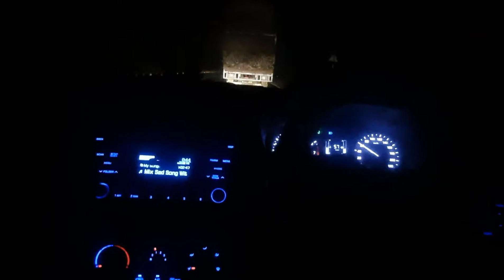Main Dhoondne Ko Jamane🔥i20 sports Drive Status♥️Heartbreak💔